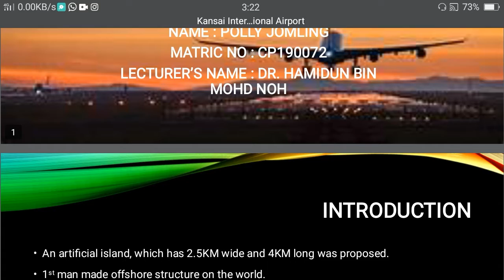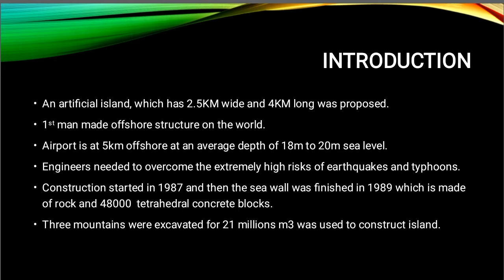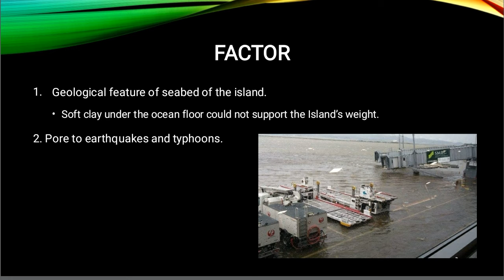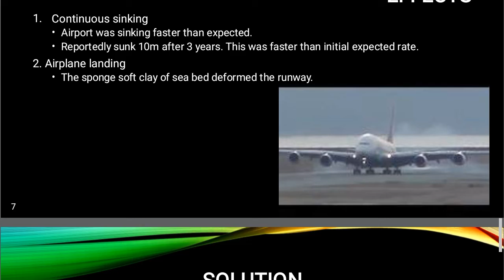Sinking of Kansai International Airport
INDIVIDUAL ASSIGNMENT 2
SOIL MECHANIC
POLLY JOMLING
CP190072